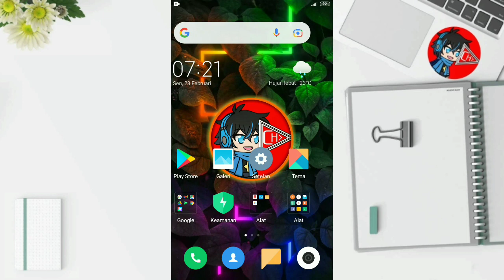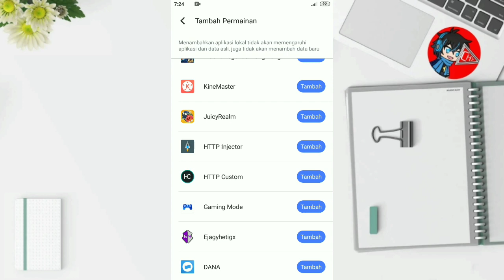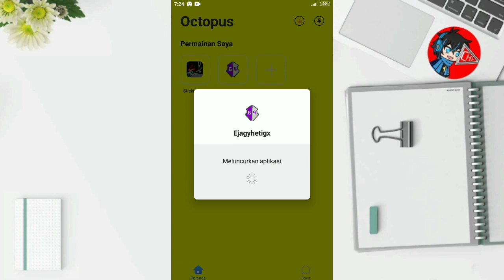3 Aplikasi Virtual Terbaik Support Login Facebook & Login Google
3 Aplikasi Virtual Terbaik Support Login Facebook + Login Google + Support Game Guardian

Pada video kali ini saya akan membahas 3 aplikasi virtual terbaik sejauh ini menurut saya, yang dimana aplikasi virtual ini sudah bisa login fb, login google, dan juga sudah bisa pasang game guardian tanpa root

Game Guardian adalah aplikasi alat yang memungkinkan penggunanya untuk bisa membaca dan mengedit data suatu sistem aplikasi dan game yang diinginkyan.

Aplikasi virtual adalah aplikasi klon yang memungkinkan penggunanya untuk bisa menambah aplikasi dan game yang diinginkan kedalamnya.